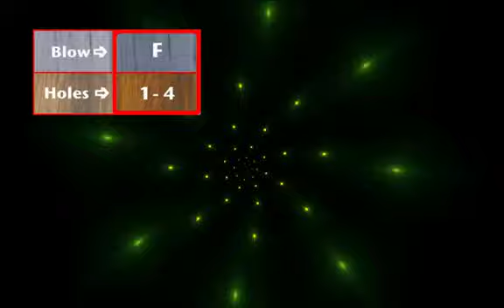Chordal Jam - Rockin' after Midnight (V)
Rockin' after Midnight with voice cues for 'harmonica lung therapy' using the 'medical harmonica' invented by J. P. Schaman, M.D. now has visual cues to help with the chord changes. These cues are of two types: positional and colour. Positional cues:
1) F chord is left upper quadrant  requiring blowing on the left side of the harmonica
2) C chord is left lower quadrant  requiring drawing on the left side of the harmonica
3) G chord is right upper quadrant  requiring blowing on the right side of the harmonica
3) D chord is right lower quadrant  requiring drawing on the right side of the harmonica

Colour cues:
1) F chord is red
2) C chord is blue
3) G chord is yellow
3) D chord is green